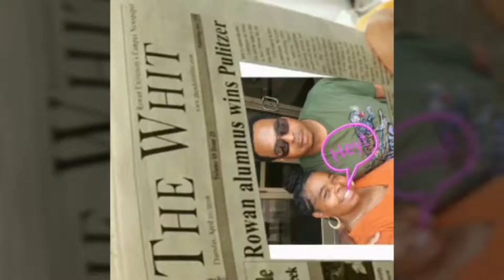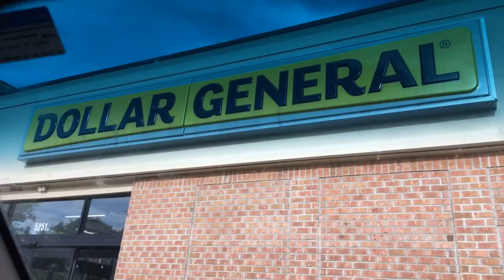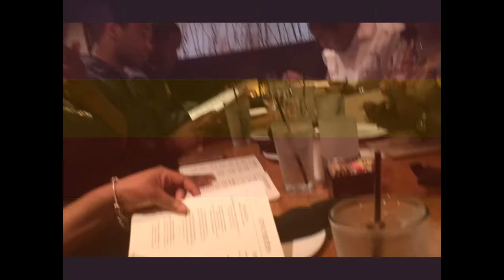Her Borndate night out 😄